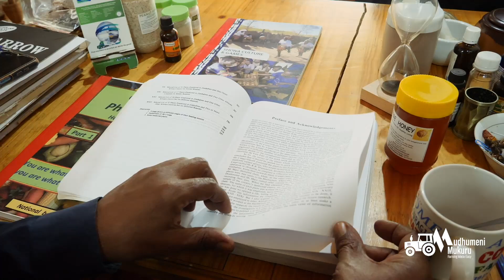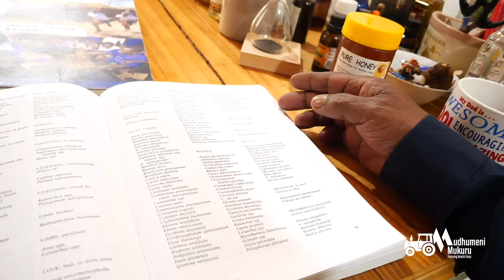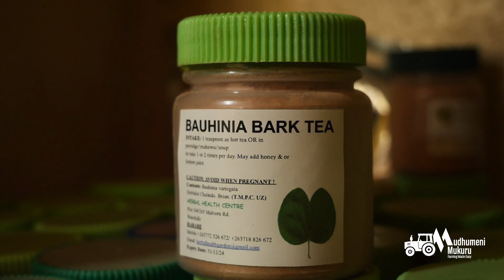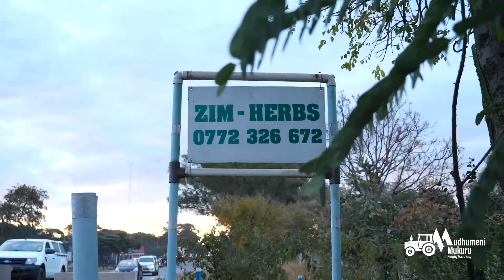The mystery behind herbal medicine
Mr. Brian Chatindo is a registered and certified Herbal Medicine Practitioner in Zimbabwe.

- His office is at: Plot 104/285, Malvern Road, Waterfalls, Harare Zimbabwe